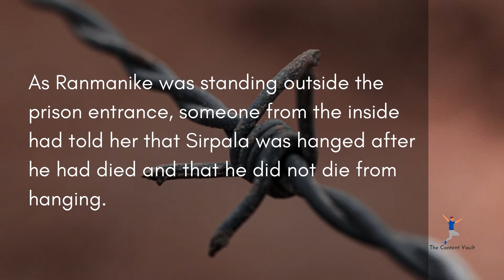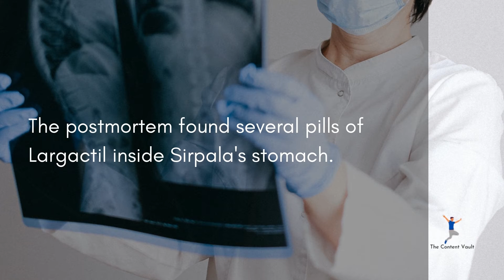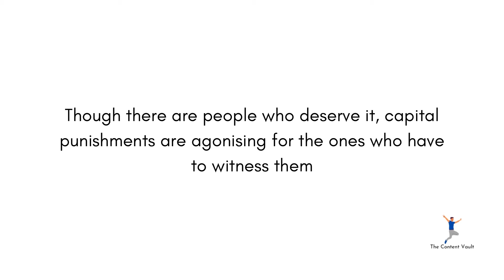The Man who Escaped Prison THRICE, D.J. Siripala alias Maru Sira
Maru Sira, a notorious criminal from Anuradhapura in the '70s who was sentenced to death for serial murder. His execution was controversial and garnered plenty of public attention. Watch and learn more about the notorious gangster and his death sentence.
and keep learning new things.